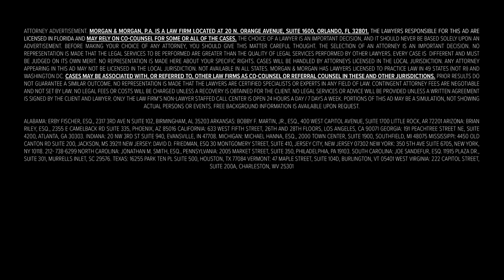Victoria 3: The STRONGEST Russia in 1836 GUARANTEED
Shout out to Aldrahill for this BROKEN Exploit

If you’re ever injured in an accident, you can check out Morgan & Morgan. You can start your claim in just a click without having to leave your couch.